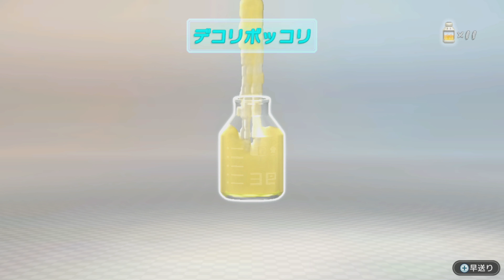＃８ どこのシャンプー使ってるの？【ピクミン3デラックス】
悪夢の一日…！